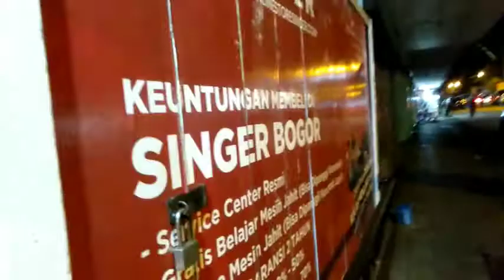Jalan Merdeka Bogor Jawa Barat Saat Malam Hari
suasana jalan merdeka dan jembatan merah Bogor saat malam hari bulan November 2020